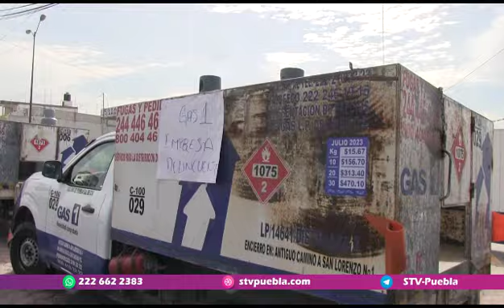Entérate 🟣| Trabajadores de la empresa Gas 1 en Atlixco fueron despedidos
Entérate 🟣| Luego de que trabajadores de la empresa Gas 1 en Atlixco votarán en contra de legitimar su contrato colectivo de trabajo por diversas anomalías, fueron despedidos cinco trabajadores sin justificación alguna y le impidieron la entrada a la empresa.